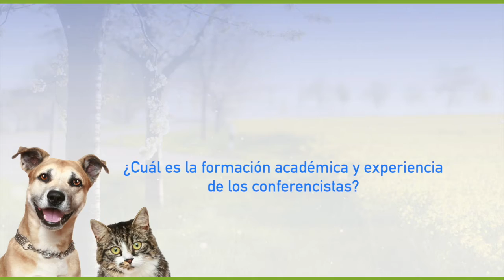La Universidad de la Salle los invita a Expopet 2016 en Corferias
Claudia Barreto, Decana Facultad Ciencias Agropecuarias de la Universidad de la Salle, profundiza sobre lo que se espera en la agenda académica en Expopet 2016. Lo esperamos del 20 al 23 de octubre.